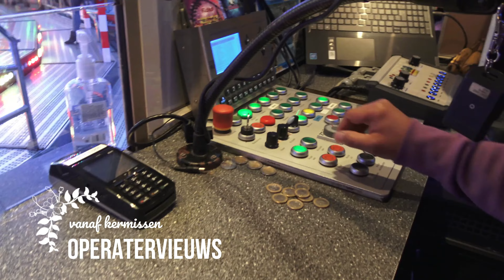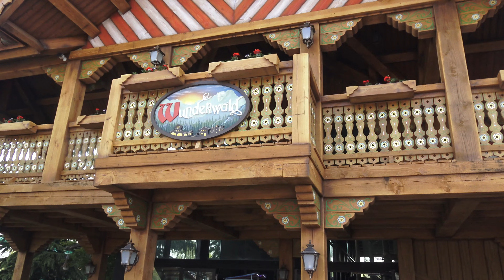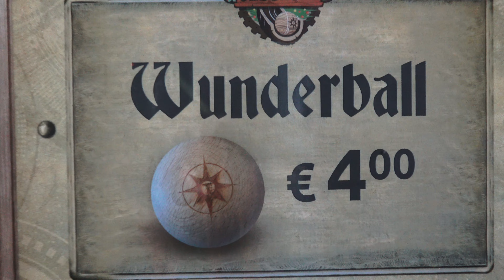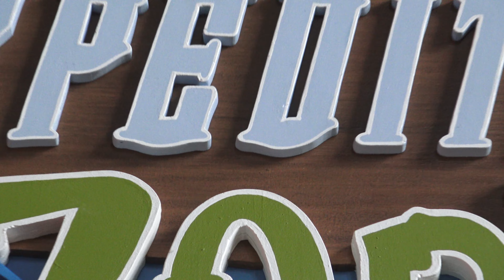Toverlandvlog 27 Ballen vast en rollen maar, Pre-Opening Expedition Zork 4K